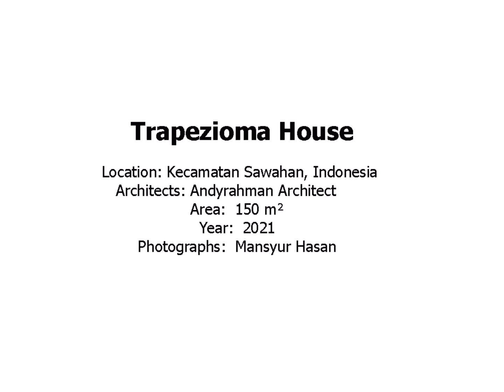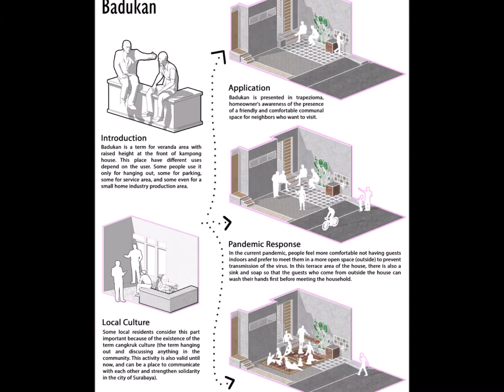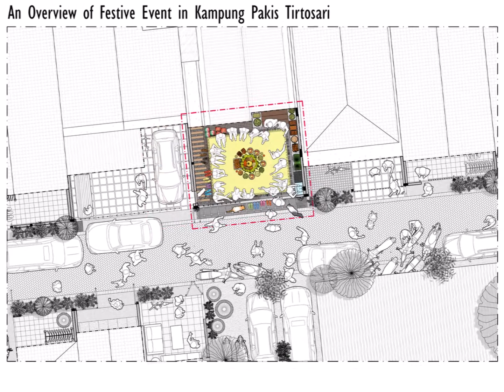Trapezioma House || Andyrahman Architect || Kecamatan Sawahan, Indonesia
Architects: Andyrahman Architect
Area:  150 m²
Year:  2021
Photographs:  Mansyur Hasan
Lead Architects: Andy Rahman
Consultants: Andyrahman Architect
Contractor: Graha Karya Architect
Architect In Charge:Martha Asnawi
Ventblock Manufacturers:Jaya Mulya Roster
City:Kecamatan Sawahan
Country:Indonesia

Text description provided by the architects. Communal Village - The location of Trapezioma is in Kampung Pakis Tirtosari, a village that still exists in the middle of Surabaya, East Java, Indonesia. Standing on an area of 7 X 15 m2 with the road in front of it only 3.5 meters wide. Unlike in the capital city of Jakarta, where most of the villages already only have names left,  in Surabaya there are many villages that are still able to survive today, with friendly neighborhood life and based on togetherness in the midst of an increasingly selfish / individualistic city. With fairly “narrow” streets and crowded houses, the community have built and continued their lives from generation to generation. As oma or omah (local language for: house), this house is an inseparable part of the neighborhood/village, it is not a house that stands totally alone as an "individual house". Conceptually, it is a house that has a double existence: as itself and at the same time as a unit with the other houses in this village. Pandemic Issues - Because of its location in the middle of the village, with social conditions that are friendly and based on togetherness, it becomes possible to create a communal space called badhukan (local language for: seating) located at the entrance door in the form of a terrace floor that is extended forward to form an L-letter, which can be functioned as an outdoor living room during the Covid pandemic like todays. In the current pandemic, people feel more comfortable not having guests indoors and prefer to meet them in a more open space (outside) to prevent transmission of the virus. In this terrace area of the house, there is also a sink and soap so that the guests who come from outside the house can wash their hands first before meeting the household. In addition, a carport for 2 cars which is located in front of the house can also be used for activities of the local residents' such as community meetings, pengajian or Qur'an recitation and other activities in the neighborhood. So, this really becomes an omah in the village, an inseparable part of its left and right neighbors by providing communal space for residents in the neighborhood. Trapezoidal Brick and Breathable Walls - The upper facade of the house is made of trapezoidal brick material. Andy Rahman Architect used this “unique” brick for the first time for this house. This trapezoidal brick is not sold in general, but is made by custom, the result of cooperation with local material craftsmen. This is an attempt by Andy Rahman Architect to encourage the development of the local material industry in Indonesia. These bricks are made in the shape of trapezoid and already have two holes to insert the reinforcing irons. The installation costs are cheaper due to the existing holes on the bricks, so, drilling the bricks to make holes is not necessary. Because of its trapezoidal shape, they give a different effect on the appearance of the façade compared to the square bricks, similar to woven bamboo. The real principle of this brick facade is the gedheg-brick, the gedheg that used to be in people's houses in Java, originally made of woven bamboo (that creates small holes pattern for ventilation), is presented in a contemporary way and is transformed into an arrangement of bricks with holes (breathing walls), so that air can flow freely into the house. In addition, this house still provides spatial distance on the side and the back of the house (backyard) to facilitate air circulation and maximize natural lighting. A basic principle of architectural design in the tropics in addressing the current pandemic issue.

(N.B. ALL PICTURES AND INFORMATION COLLECTED FROM INTERNET)